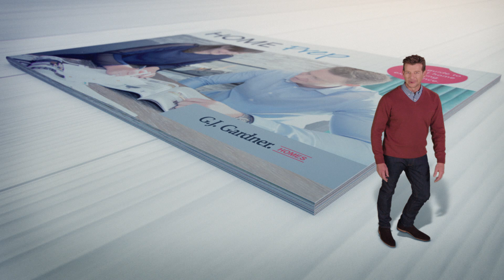G.J. Gardner Home Prep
Home Prep is the free step-by-step guide to the building process, full of independent advice and super handy information to help you have a great building experience. If you're thinking of building, make Home Prep the first step in your journey.